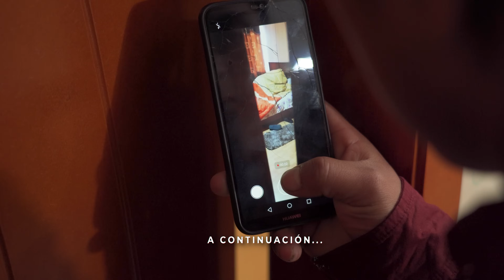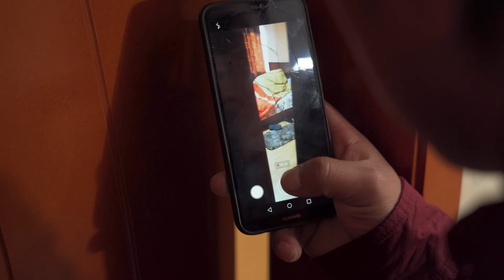Traicionó a su esposo, pero fue muy tarde para arrepentirse (Triste final)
Esta mujer traicionó a su esposo sin pensar en sus hijos pero al final fue muy tarde para arrepentirse.